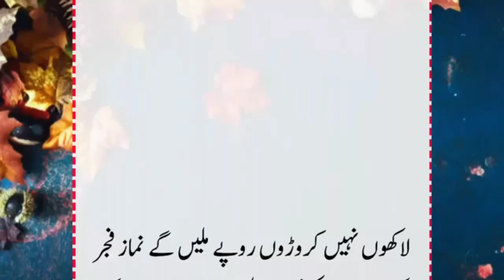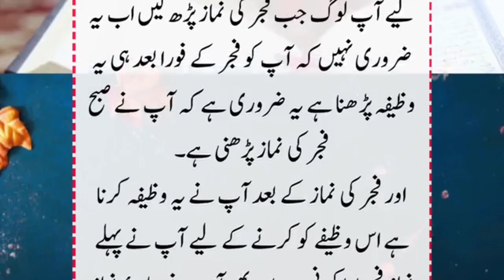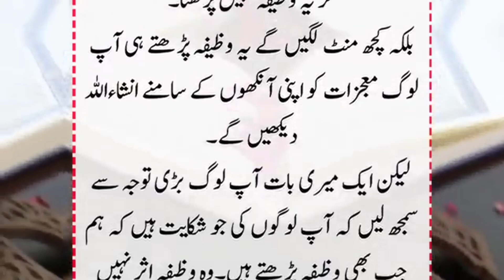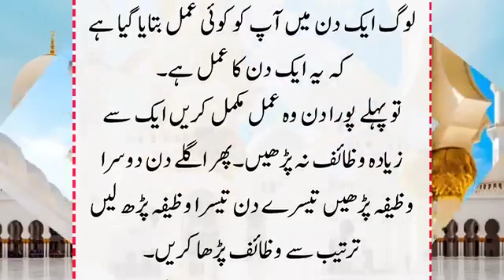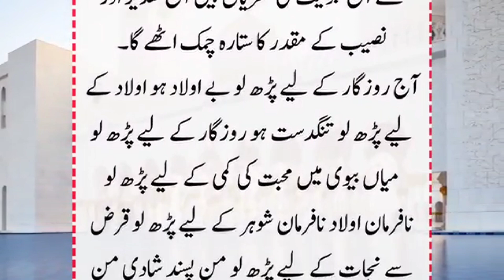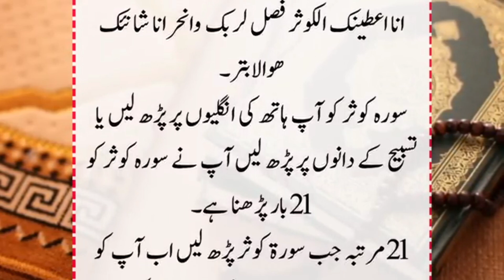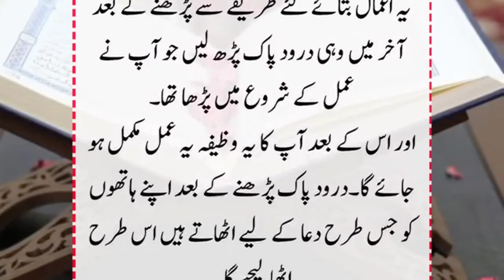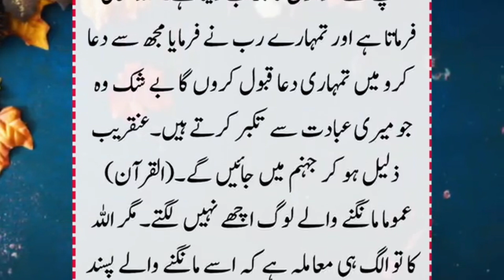Aj Ke Din inna a taina kal kausar Ka Powerful Wazifa| hajat Ka Wazifa|Surah Kausar Ka Wazifa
Aj Ke Din inna ataina kal kausar Ka Powerful Wazifa|Wazifa|Jumerat Ka Wazifa|Surah Kausar Ka Wazifa

wazifa
ramzan
ramzan wazifa
1st ramzan ka wazifa
Powerful wazifa
Powerful wazifa
surah kausar
qurani wazifa
surat kausar
wazifa
jumerat
shaban
shaban wazifa
shaban ka chand dekhne ki dua
shaban dua
15 shaban ka wazifa
18 shaban ka khas wazifa
18 shaban ka wazifa
8 shaban ka wazifa
1st shaban ka wazifa